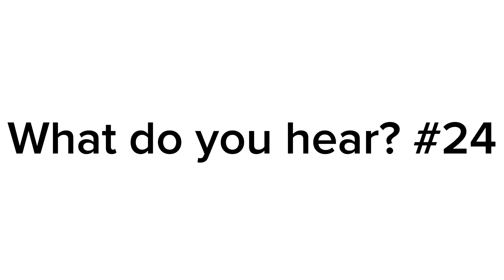What do you hear? #24